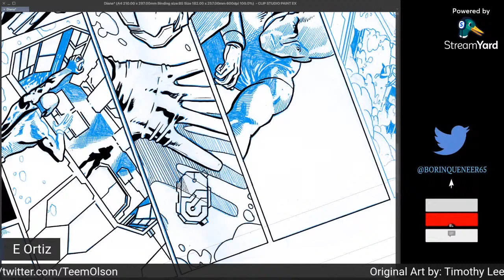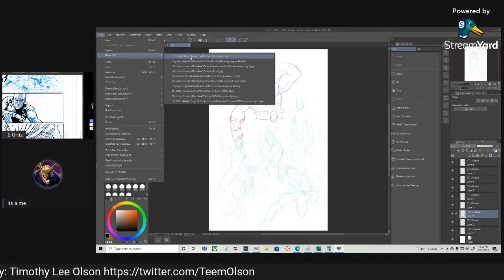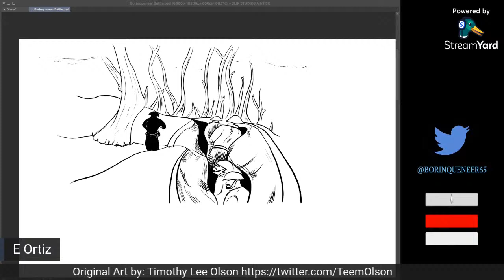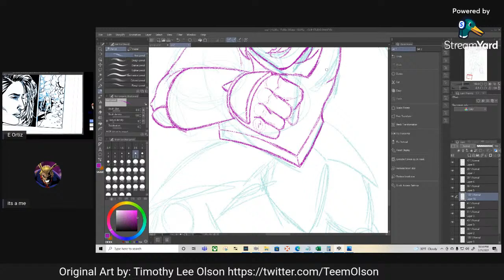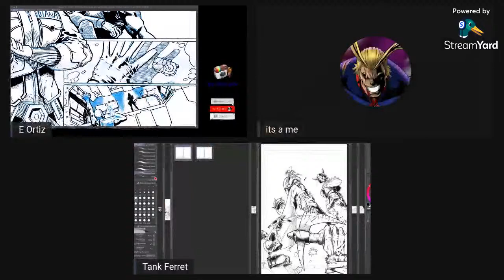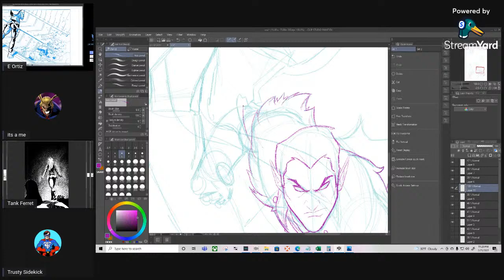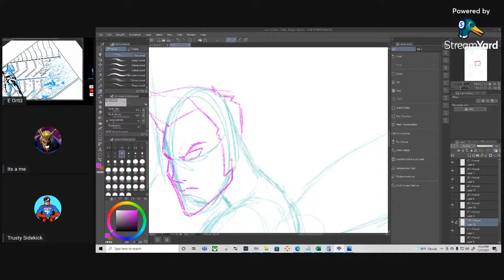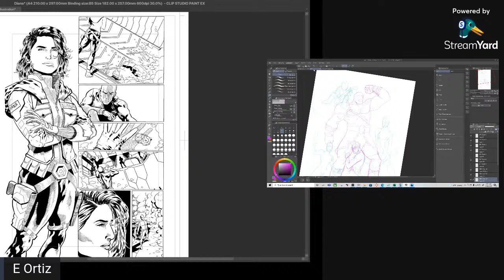The Digital Bullpen : Maybe a Little Borinqueneer Talk